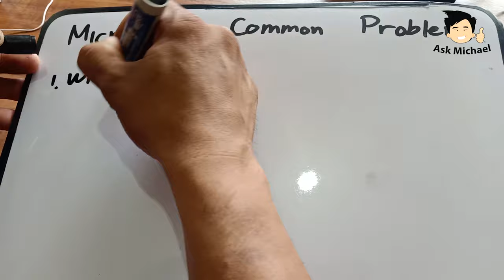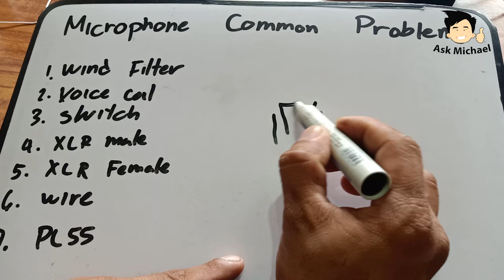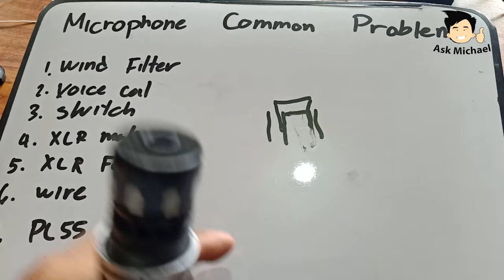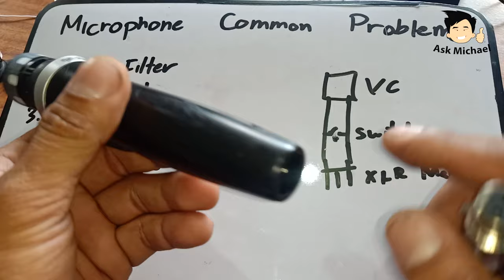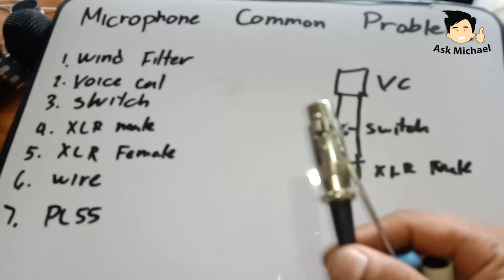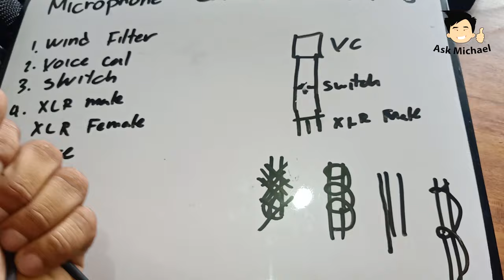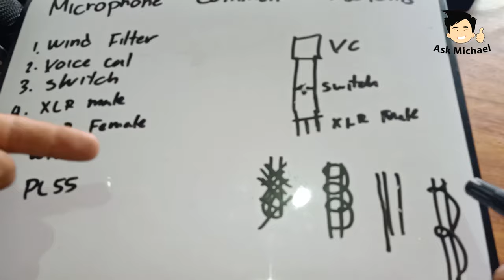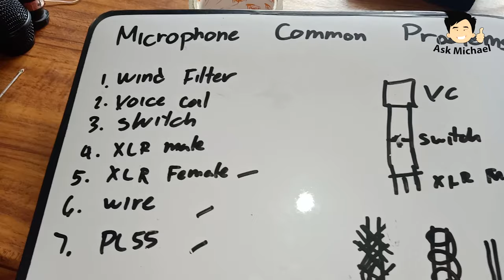7 Common Microphone Problems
Gusto mo bang mag-ayos ng microphone niyo pero hindi alam kung saan magsisimula? Sa video na ito ipapakita kung anu-ano ang madalas na nagiging problema ng mga parts ng isang microphone.

Panoorin hanggang dulo mga ka-DIY para mas kumpleto. 👌🏾

Para sa iba pang mga videos, bisitahin ang aming channel at i-click din ang mga link sa ibaba. Salamat mga ka-DIY!! 😀